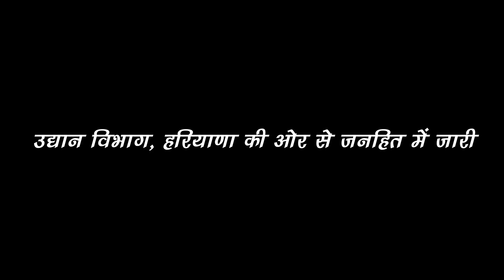हरियाणा के पंचकूला जिले के प्रगतिशील किसान श्री "टिक्का सिंह" की सफलता की कहानी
Success story of Shri Tika Singh, a progressive farmer of Panchkula district of Haryana

खुशाल  बागवानी
For HortHaryana Schemes
बगवानी सहायता केंद्र टोल फ्री नंबर
Working Hours  :  9:am to 5:pm in working days